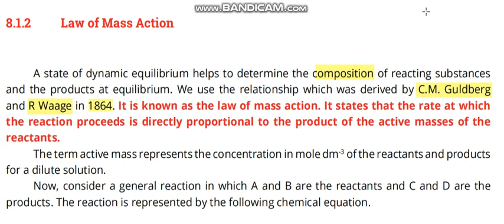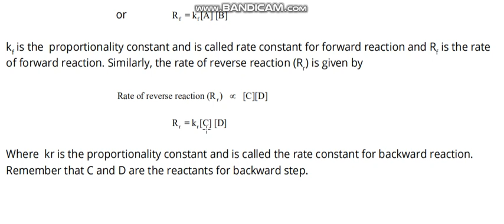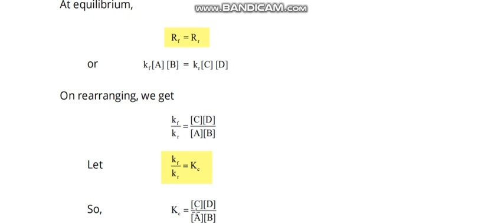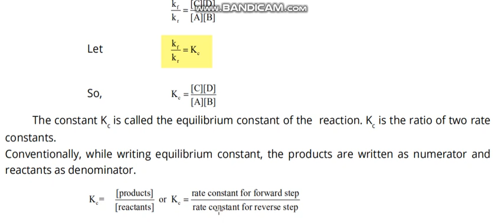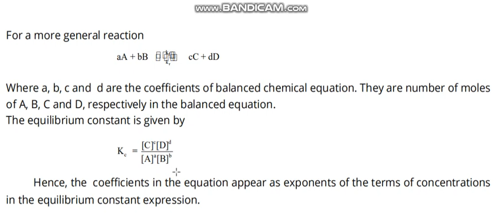Chemistry Class 11 (law of mass action)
Fast Inter (Chemistry) Tutorials